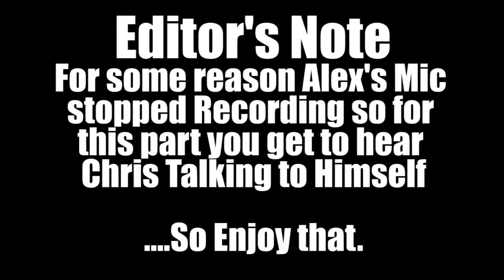Tales of Symphonia (Part 7 - The Part where Chris Talks to Himself)